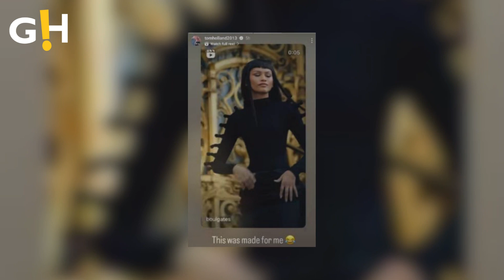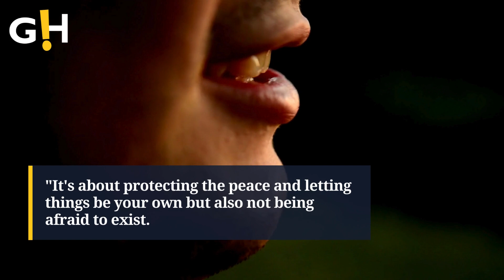Tom Holland's 'Special Shoutout' to Zendaya's Bold New Look | Gossip Herald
Tom Holland quashed break up rumours with girlfriend Zendaya in latest post.